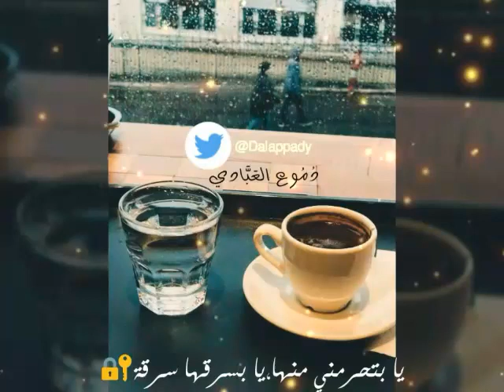حالات واتس فيروز HD